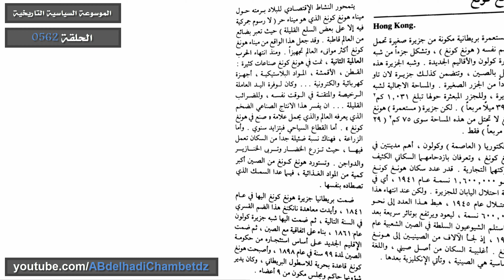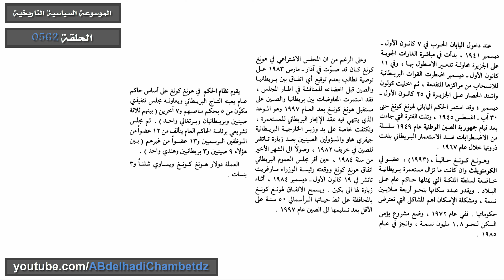تاريخ هونغ كونغ | History of Hong Kong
■ الحلقة خمسمائة واثنان وستون من سلسلة الموسوعة السياسية التاريخية بعنوان تاريخ هونغ كونغ | History of Hong Kong

✦ــــــــــــــــــــــــــــــــــــــــــــــــــــــــــــــــــــــــــــــــــــــــــــــــــــــــــــــــــــــــــــــــــــــــــــــــــــــــــــــــــــــــ✦

محتوى الحلقة:
00:00 ترحيب وعنوان الفيديو
00:17 تاريخ هونغ كونغ
07:45 مرجع المعلومات

✦ــــــــــــــــــــــــــــــــــــــــــــــــــــــــــــــــــــــــــــــــــــــــــــــــــــــــــــــــــــــــــــــــــــــــــــــــــــــــــــــــــــــــ✦

✦ــــــــــــــــــــــــــــــــــــــــــــــــــــــــــــــــــــــــــــــــــــــــــــــــــــــــــــــــــــــــــــــــــــــــــــــــــــــــــــــــــــــــ✦

✦ــــــــــــــــــــــــــــــــــــــــــــــــــــــــــــــــــــــــــــــــــــــــــــــــــــــــــــــــــــــــــــــــــــــــــــــــــــــــــــــــــــــــ✦

من لديه أي سؤال أو إستفسار أو ملاحظة فليتركها في التعليق.